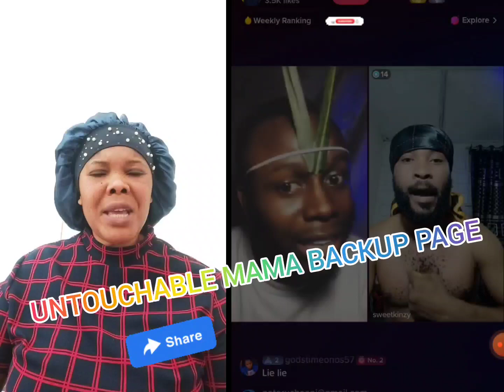F^RE ON THE MOUNTAIN FOR IN TIKTOK